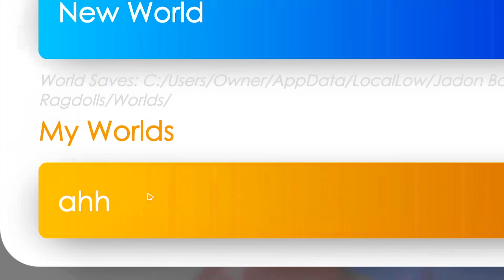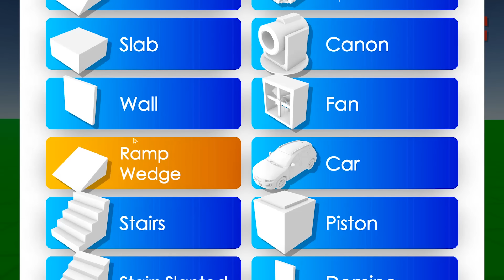JUMP THROUGH THE HOLE at 1000MPH | Fun With Ragdolls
CAN YOU MAKE IT THROUGH THE HOLE IN THE WALL??